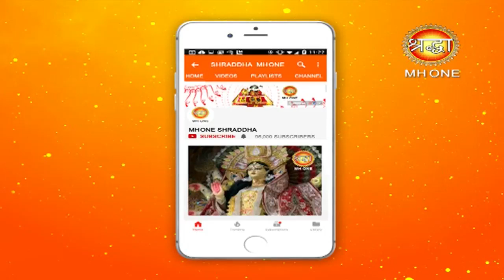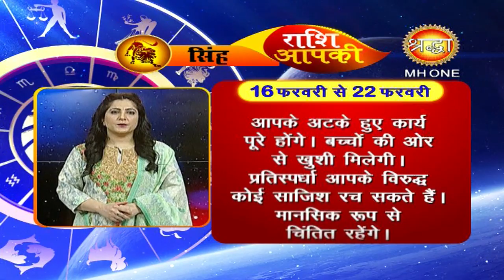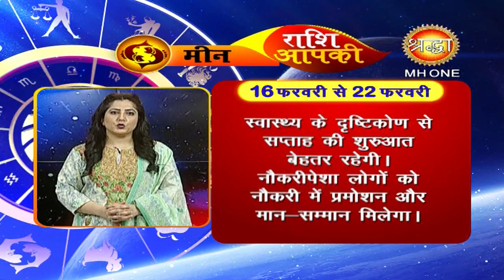इस राशि वाले लोगों का खुलेगा भाग्य, करियर में मिलेगी सफलता ||16 February To 22 February 2019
इस राशि वाले लोगों का खुलेगा भाग्य, करियर में मिलेगी सफलता ||16 February To 22 February 2019 || Rashi Aap ki || Shraddha MH One

दोस्तों हम अपने इस चैनल में “आपकी राशि” में बताते हैं की आपके सितारे क्या कहते हैं, आप का भाग्य क्या है और आज का दिन आप के लिए कैसा रहेगा अगर आप भी आज का राशिफल, दैनिक राशिफल देखना चाहते है तो हमारे चैनल को सब्सक्राइब करें ताकि आपको प्रतिदिन  राशिफल का वीडियो प्राप्त हो सके |